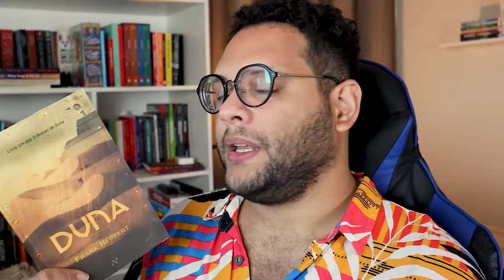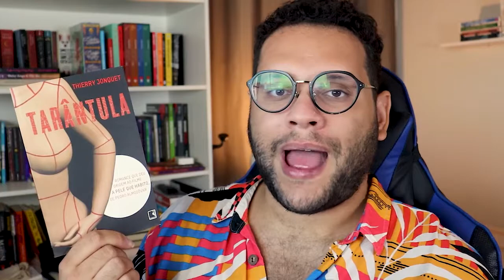TBR MLI2021 | O que vou ler na Maratona Literária de Inverno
Informações oficiais sobre a MLI2021

🔎 DESAFIOS DA MARATONA LITERÁRIA e meus livros:

🔎 Família Atwood: um livro publicado originalmente antes de 2010
・ Três ratos cegos e outros contos

🔎 Família Sanderson: um livro de uma série que você escondeu na estante por muito tempo
・ Box Duna
・ Princesa mecânica (versão econômica)
・ Box As Peças Infernais

🔎 Família Quinn: um livro com uma capa predominantemente preta ou branca

🔎 Família Coben: um livro com vários elogios, mas você sempre teve suas suspeitas sobre gostar
・ Lembra aquela vez

🔎 Família Green: um livro com uma média de pelo menos 4 estrelas no Skoob ou Goodreads
・ Feitos de sol

1️⃣ POR QUE O CANAL SE CHAMA ELEFANTE LITERÁRIO?

TBR
O que vou ler na Maratona Literária de Inverno

MÚSICA DE ABERTURA:
Battez-vous - Brigitte